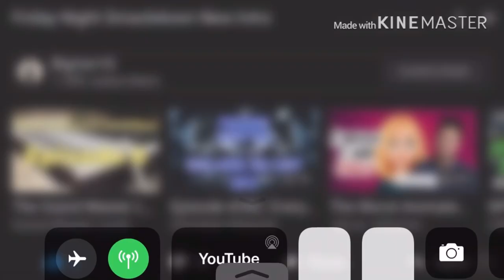The Joker vs. Pennywise - Rap Battle (Video Game Rap Battle) REACTION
VideoGameRapBattle vgrb REACTION link to razor website, any purchase made through link i will get a cut of